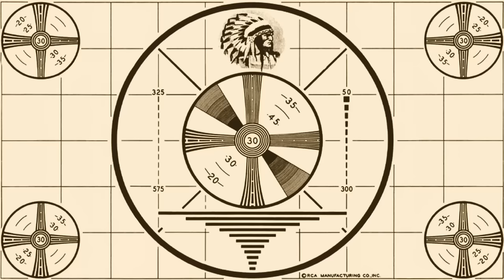I Stole THANOS' CARS In GTA 5.. (Mods)